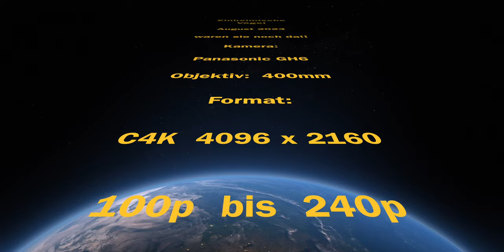Einheimische Vögel im Aug 23 waren sie noch da! Native birds in August 2023 were still there.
Einheimische Vögel sind bedroht oder sie sind nicht mehr in der Schweiz anzutreffen. Ich habe ein paar für Euch auf Video gebannt wie z.B. die Zwergdommel. Der Haselnuss pflückende Buntspecht.  Mich fasziniert immer wieder die Intelligenz der Tiere. Der Buntspecht musste sich ein Loch aussuchen, präparieren in tiefe und breite für eine Haselnuss die er noch pflücken muss und passt in Grösse wie auch durch die Einfachheit der Installation, dass er die Nuss bearbeiten kann und das mit aller Wucht.
Die Musik habe ich eingespielt vieles ist direkt improvisiert. Aber wichtiger ist der Gedanke an die Natur und die Biodiversität. Gruss Peter

Native birds are threatened or are no longer found in Switzerland. I have captured a few for you on video like the little bittern, the hazelnut picking great spotted woodpecker.  I am always fascinated by the intelligence of the animals. The great spotted woodpecker had to choose a hole, prepare it in deep and wide for a hazelnut he still has to pick and fits in size as well as by the simplicity of the installation that he can work the nut and that with all force.
The music I have recorded is much improvised directly, but more important is the thought of nature and biodiversity. Greeting Peter